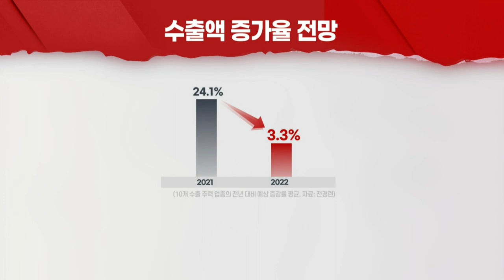올해 수출 '역대급' 증가에도 웃지 못하는 수출기업 (20211201)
# 11월 수출 604억달러… 전년 동월比 32.1% 증가
- 코로나19 기저효과 없이도 30%대 고성장
- 연간 기준 수출액·무역규모 ‘사상 최대’ 확실시
- 무역흑자, 19개월째 지속… 흑자 규모는 급감
- 전경련 “적극적·선제적인 정책지원 필요”